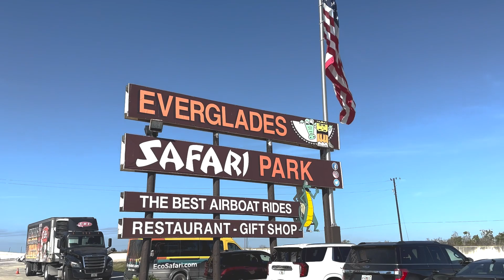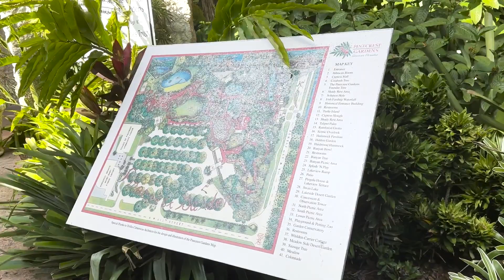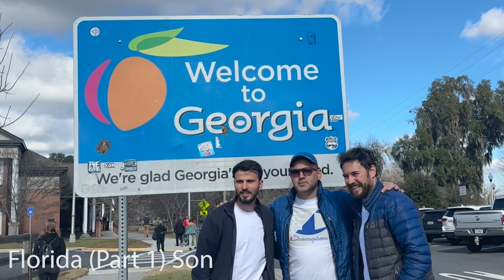Amerika Birleşik Devletleri Teknik Gezisi Part 1 - Florida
2013'ten beri gerçekleştirdiğimiz, peyzaj mimarlığı/mimarlık/şehir ve bölge planlama / iç mimarlık / inşaat mühendisliği başta olmak üzere birçok farklı disiplinden katılımcının bulunduğu, 25 kişilik bir ekiple Ocak 2023'te tamamlanan teknik gezimizin Florida ayağından bazı deneyimler...